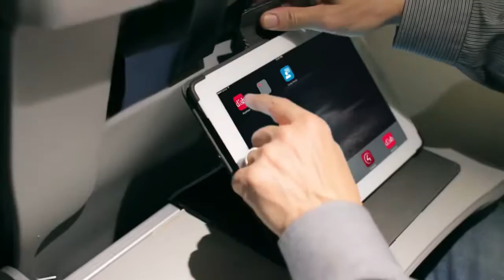Get the best deals for DISH TV service in Riverside, CA